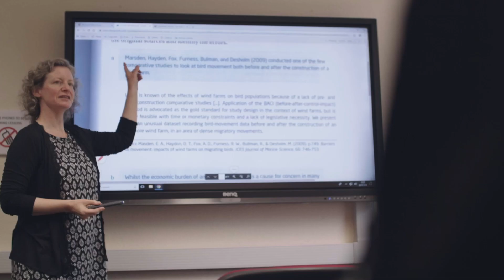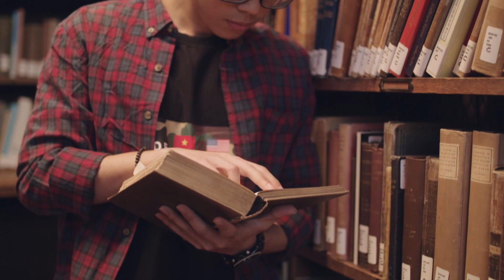Your pathway to a Business degree with Bangor University I BUIC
Run in partnership with Oxford International Education Group (OIEG), Bangor University International College (BUIC) offers undergraduate and postgraduate pathway courses leading to a business degree award from Bangor University in the UK.

BUIC is a specialist embedded college for international students, based on the main university campus in Bangor, Wales. Following the completion of stage 1 at BUIC, you will continue your studies directly with Bangor Business School at Bangor University.

Bangor Business School is a leading teaching and research centre with a prestigious reputation. Your chosen degree course will set you on the path to a dream career in the world of business or finance. Graduates of many business-related programmes are eligible for exemptions from modules and examinations if you wish to take a further professional qualification in marketing or accountancy.

To discover more visit bangor.ac.uk/buic